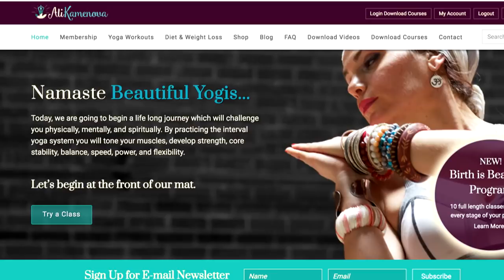Power Yoga Coffee Cup Class Intermediate Metabolism Boost Weight Loss Core Level 2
Power Yoga Intermediate Level. The focus is on boosting the metabolism through specific moves. No traditional vinyasa in today's class. We will start off with a standing balancing sequence which will calm the mind and allow us to focus on the present moment. Then we will work on intervals of intensity performing functional moves such as burpees, side plank toe touches, squat jumps, plank jumps and so forth. Expect warriors, lunges, triangle pose, warrior 3 pose, plank variations, tabletop jumps for the glutes and legs. Stretching and fluid flexibility work. As usual feminine and masculine;  yin and yang elements are intertwined in one. Some twisting poses for the digestion. Floor flexibility.
Meditation at the end. Visualization - safety, security, expansion of heart, creative freedom. Field of flowers meditation.

400+ Full length classes never seen on Youtube. Weekly new classes and schedules.

My mat is Manduka Pro-Lite

♥ My Favorite skincare facial serum

Love
Ali